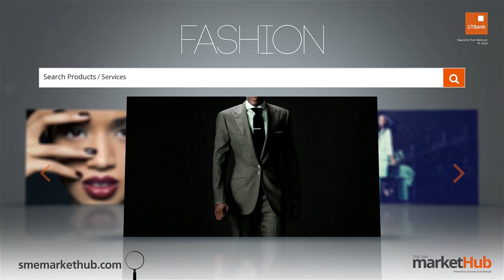Ndani sessions - Femi Naija "B'aye Mola"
On todays episode of Ndani Sessions, singer, song writer and guitarist, Femi naija, gives us an afrocentric performance of his first official single, "B'aye Mola". Enjoy!!